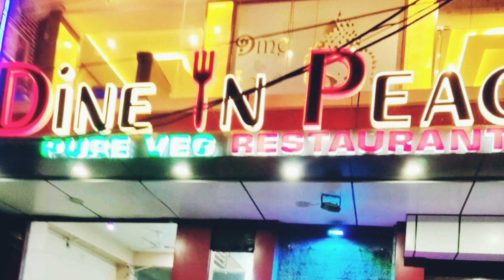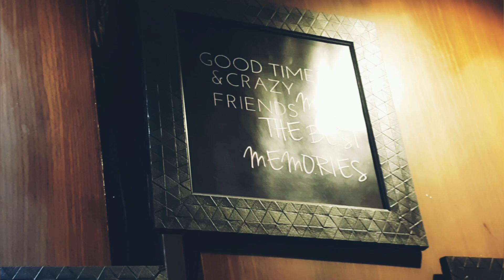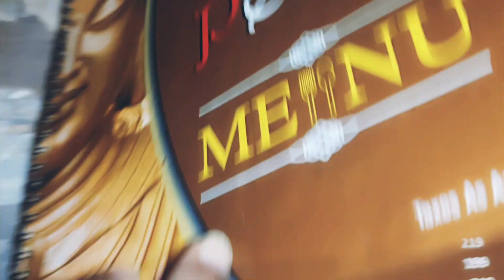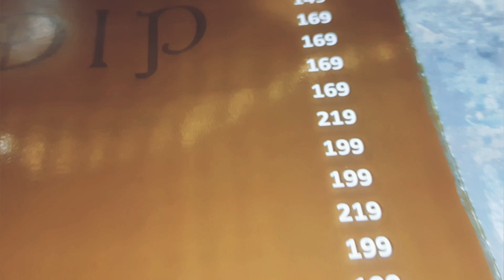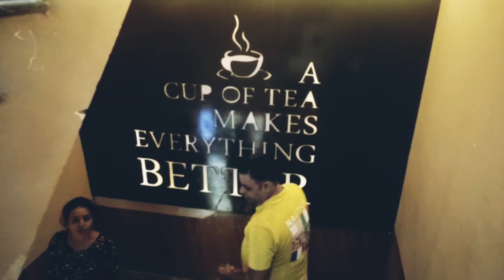Best Restaurant In Ajmer/ सबसे सस्ता सबसे अच्छा 😛/ Ajmer Sharif Best Restaurant / Indian Street Food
Best Restaurant In Ajmer/ सबसे सस्ता सबसे अच्छा 😛/ Ajmer Sharif Best Restaurant / Indian Street Food @TadkaWithStyle

Ajmer ka sabse sasta hotel | Best Restaurant in Ajmer | Ajmer Food Tour | Ajmer Vlog 2022 | Vlog

Hey Friends today in this video we will take you on a food tour of Ajmer ka sabse sasta hotel.Dine In Peace is the best restaurant in Ajmer. Ajmer is a famous tourist place where people come to visit Dargah and pushkar. They search for best food of Ajmer Famous food of Ajmer and must eat places of Ajmer cheap rates restaurants and hotels.So this Ajmer Food Tour will help them find the best place yo visit in Ajmer.This Ajmer Vlig 2022 will help you find the most reasonable place in ajmer to dine.Hooe you like this vlog by tadka with style.